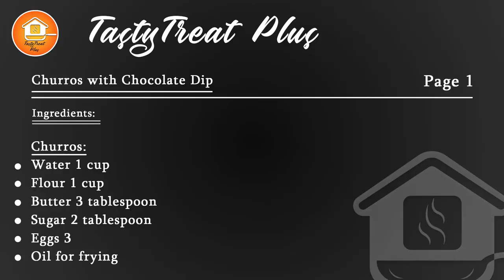Churros with Chocolate Dip | Tasty Treat Plus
Recipes:

Pour 1 cup water in pan boil it.
Add 3 tablespoon butter
2 tablespoon sugar
1 cup flour
Mix continuously the mixture
Turn off the flame
Add 3 eggs one by one
Add one egg and mix it in the better
Now add another egg and mix it in the better
Now add another egg and make a smooth better
Now take a nozzle and insert in piping bag
Keep piping bag in the glass and fill the mixture in it.
Preheat the oil now make churros in hot oil.
Fry on low flame until they get golden brown colour.
Add 4 tablespoon grinded sugar
½ tea cinnamon powder
Mix well
Coat churros in sugar and cinnamon powder
Take 100 g cooking chocolate in double boiler
Melt the chocolate
Add 2 tablespoon butter
Add ¼ cup milk in it and make a thick chocolate dip
Now enjoy it with chocolate dip

Cover Topic:

churros with chocolate sauce recipe
easy churros with chocolate sauce
churros and hot chocolate
homemade churros with chocolate sauce
churros and chocolate sauce
easy churros recipe with chocolate sauce
churros with chocolate sauce and cinnamonsugar
hot chocolate
homemade churros and chocolate sauce
churros recipe
how to make churros at home
easy churros recipe
chocolate sauce
churros,ninos home
how to make
homemade churros
tasty treat plus
tasty treat recipe